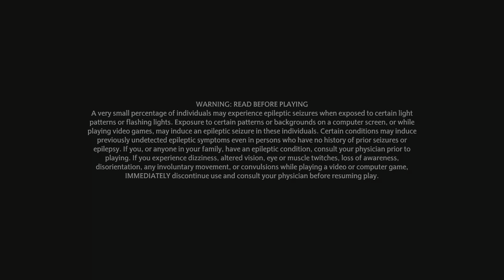Hogwarts Legacy Part 80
Part 80

Wow these side quests are full of glitches.